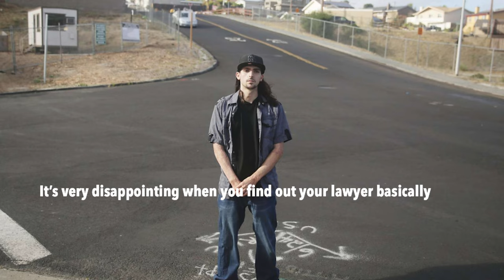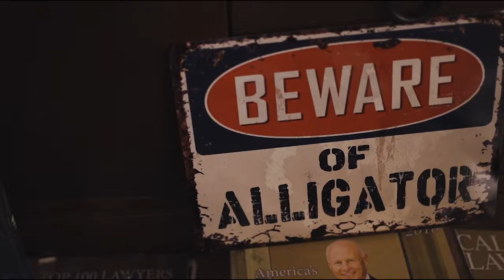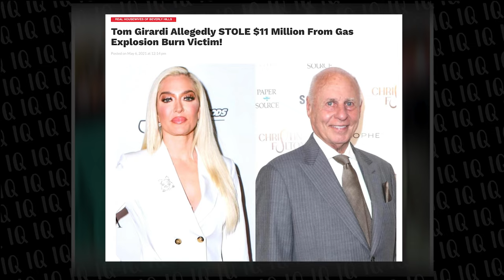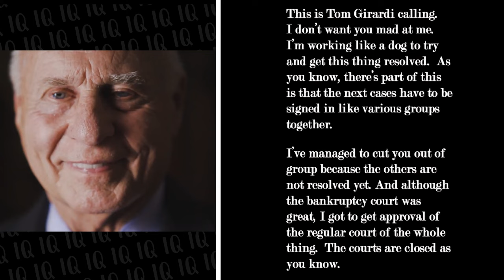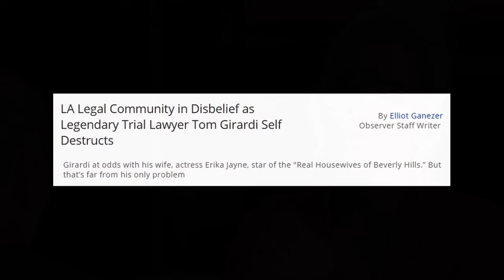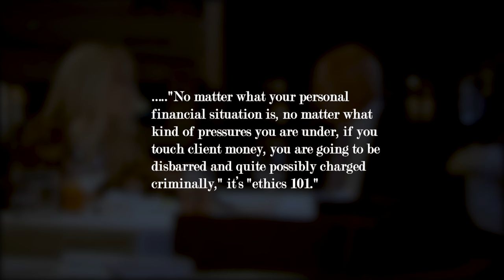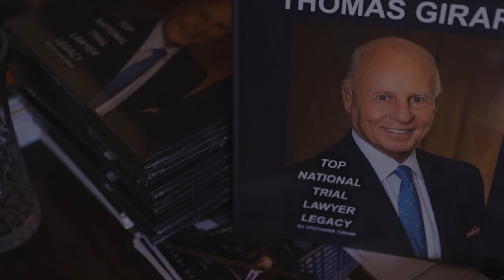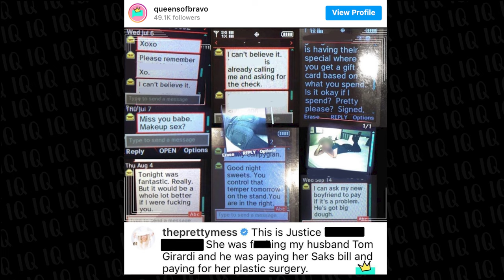Inside the Scandalous Case of Erika Jayne and Tom Girardi | Bravo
This documentary will explore the scandal surrounding Erika Jayne and Tom Girardi. What did they know? Let's do a deep dive into the madness.